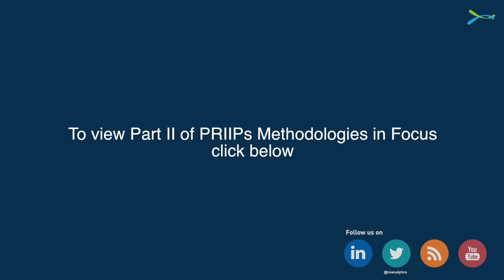Part I: Explanation of PRIIPs Methodologies for Structured Products | Numerix Video Blog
| In this video blog, Tim Mortimer, Keith Styrcula, and Jim Jockle discuss the debate surrounding the four Packaged Retail and Insurance-based Investment Product (PRIIPs) methodologies being considered for determining structured investment product risk ratings.